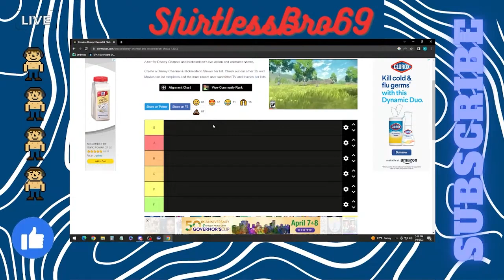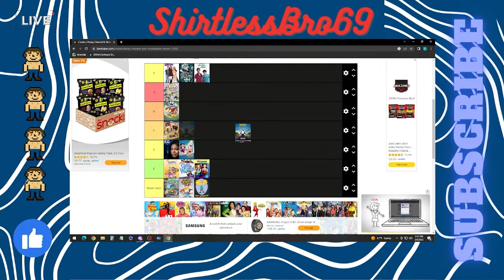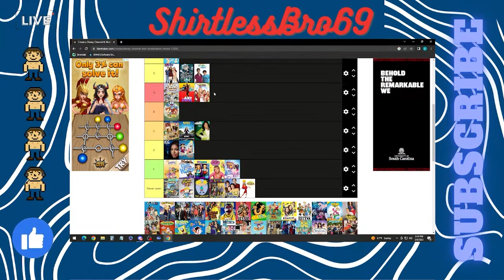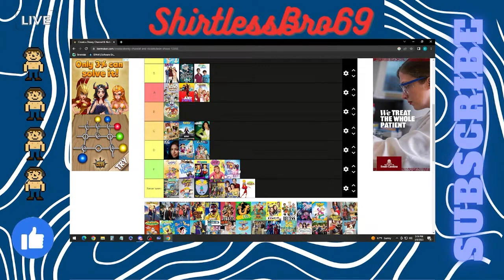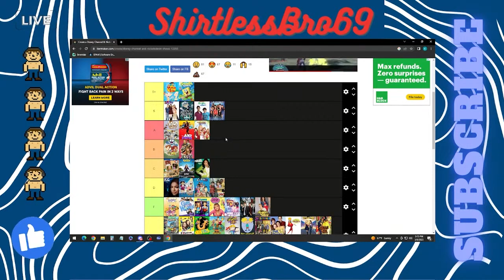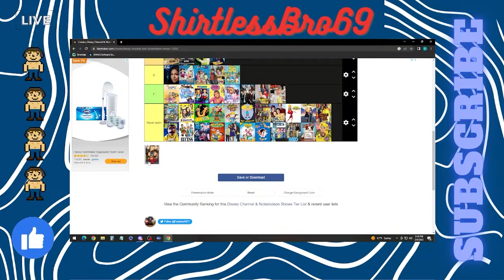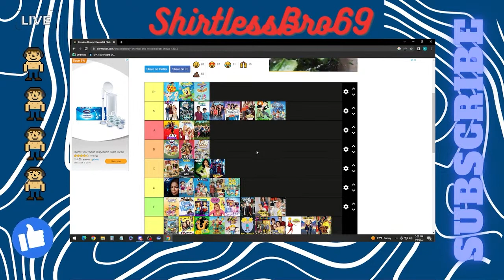You'll NEVER believe these takes!!!!